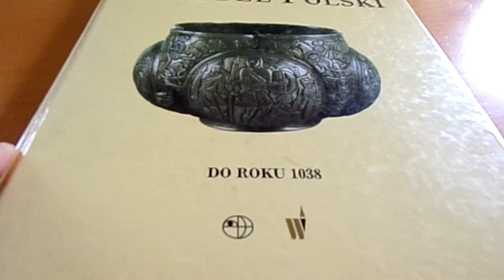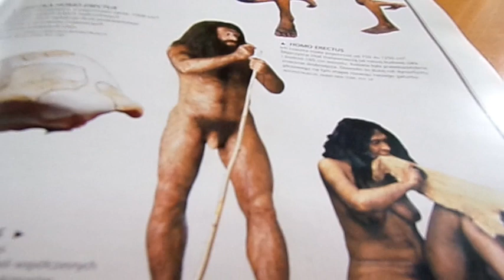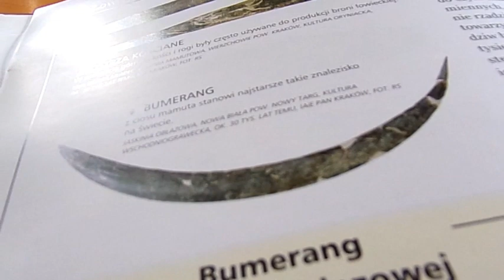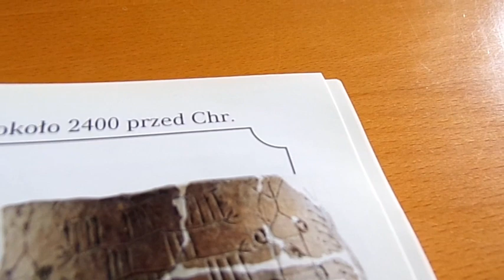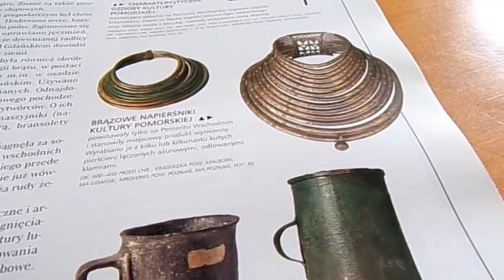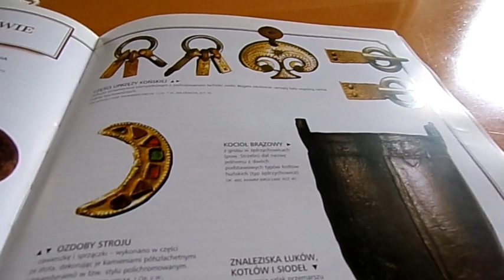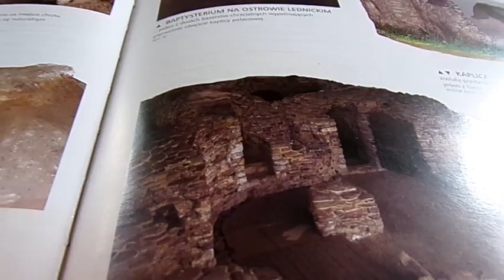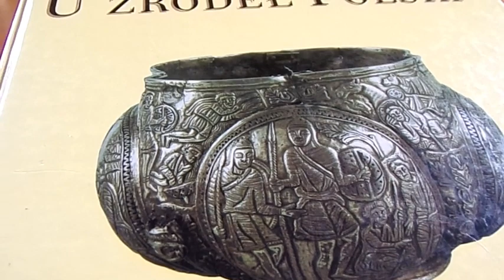u źródeł Polski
Pamiętajcie, że najstarszy bumerang na świecie i najstarsze zobrazowanie wozu z kołami na glinianej wazie zostały znalezione w Polsce. Nasi przodkowie byli zatem bardzo kreatywni.

Jeśli macie angielskojęzycznych znajomych cierpiących na cukrzycę, nadciśnienie czy otyłość to polecam: